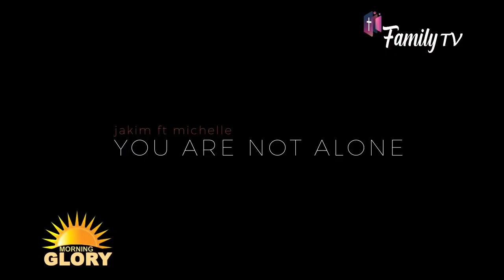One on one with Bruno Mugisha aka Jakim, House of Dreign | Morning Glory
Jakim tells us about who he is and his music career. Brenda Mahooro ost Morning Glory.

This show was aired on 24th October, 2021 on Family TV.